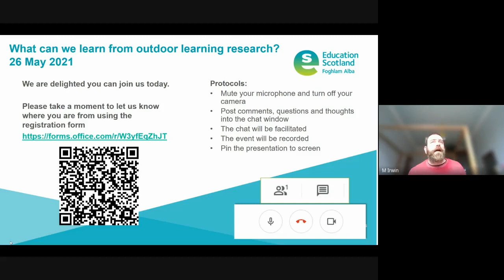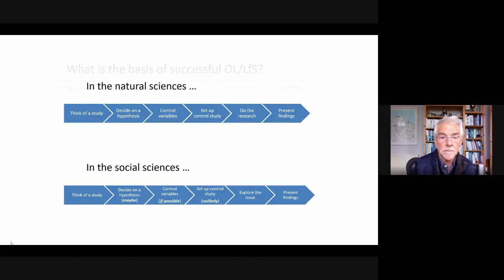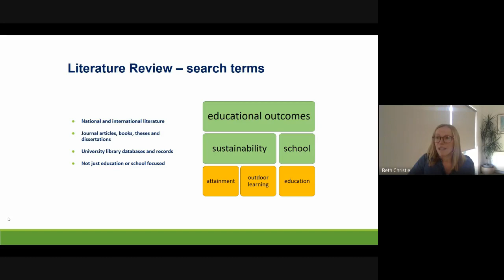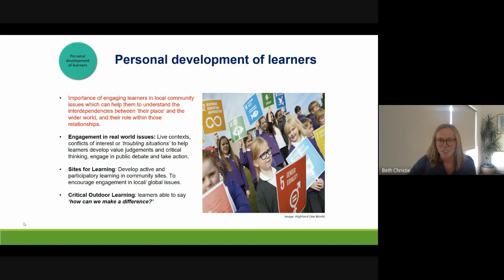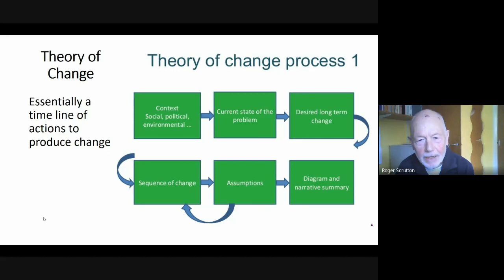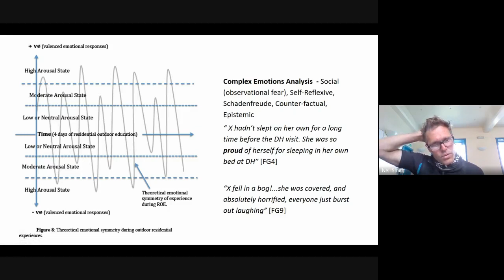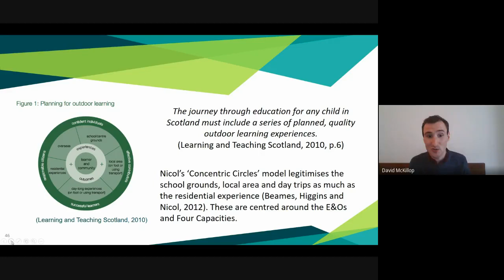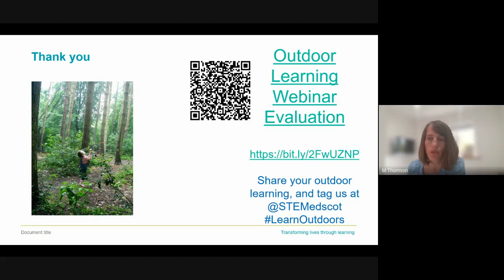What can we learn from outdoor learning research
0:00 Welcome

2:29 Pete Higgins: The what, why and how from outdoor learning research?

14:53 Beth Christie: The Educational Outcomes of Learning for Sustainability: A Review of Literature

28:30 Roger Scrutton: Research on Outdoor Learning

38:30 Neil Smith: Why are residential education experiences so memorable?

48:59 David McKillop: How is formalised Outdoor Education included in the Scottish curriculum? (applied project)

58:50 Further professional learning opportunities and wrap up